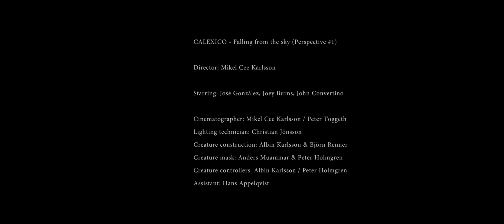Calexico - "Falling From The Sky"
"Falling From The Sky" by Calexico from the album 'Edge of the Sun,' out now via Anti- and City Slang
Director: Mikel Cee Karlsson
Cinematographer: Mikel Cee Karlsson/Peter Toggeth
Lighting Technician: Christian Jönsson
Creature Construction: Albin Karlsson & Björn Renner
Creature Mask: Anders Muammar & Peter Holmgren
Creature Controller: Albin Karlsson / Peter Holmgren
Assistant: Hans Appelqvist